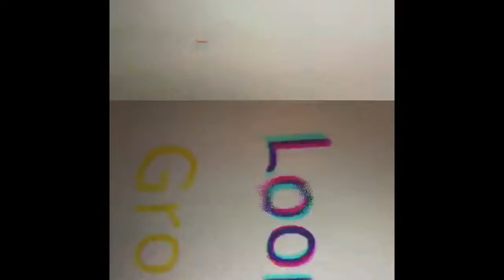DIY Calming jars | DIY jarras de relajación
Hello guys sorry for not posting soon we will have more things for posting JUST WAIT because there are many funny things
Hola chicos lo siento por no estar subiendo video pero hay muchos videos cool para subir al canal pero solo tienen que ESPERAR por que van haber muchas cosas divertidas para el canal